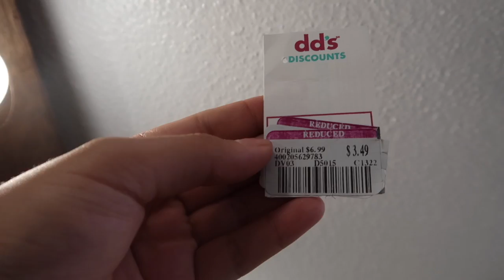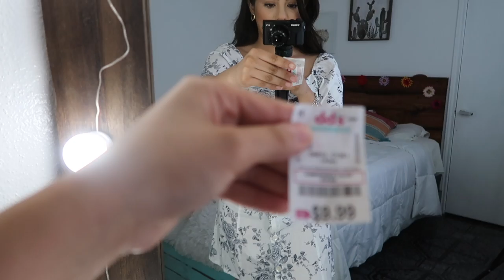COMPRE ROPA EN DD'S DISCOUNTS A MENOS DE $10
Hola chicas!! PORFIN LES VUELVO A HACER UN MINI DDS HAUL!! Gracias por todo su apoyo, se les quiere muchisisimo ❤️